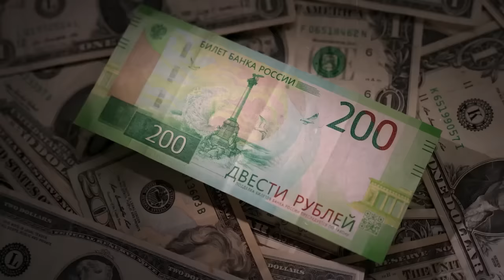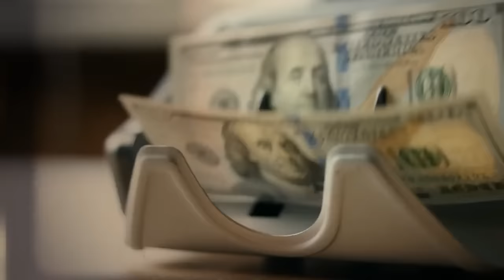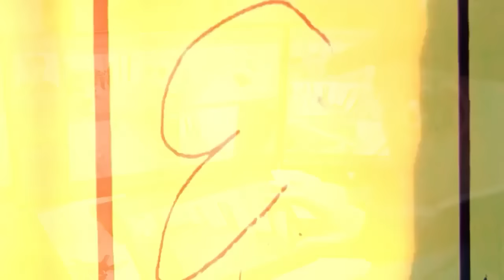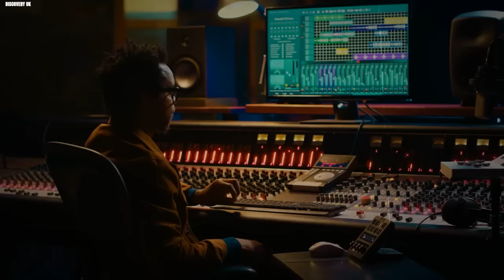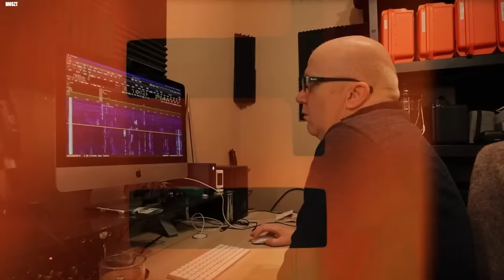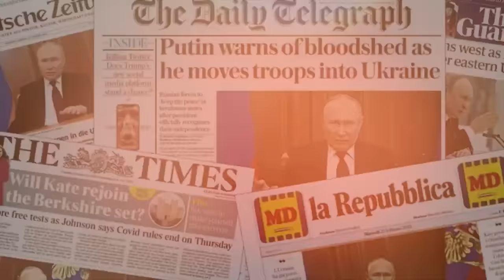Les techniques incroyables des gardes du corps de Vladimir Poutine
Découvrez les techniques de sécurité extraordinaires des gardes du corps de Vladimir Poutine. Plongez dans les stratégies avancées et les équipements sophistiqués qui protègent le président russe contre toutes les menaces. Des détails sur l'entraînement rigoureux, les dispositifs de haute technologie et les méthodes de protection utilisées par les services de sécurité élite de Poutine.

Avertissement : Le contenu présenté dans nos vidéos est destiné uniquement à des fins de divertissement. Même si nous pouvons nous appuyer sur des faits, des rumeurs et de la fiction, les téléspectateurs ne doivent interpréter aucune partie du contenu comme une information factuelle ou définitive. S’il vous plaît, profitez-en de manière responsable.